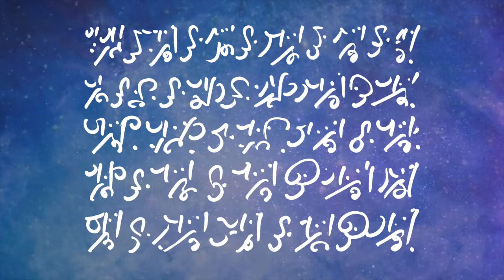Cosmic Clearance - episode 57 - Light Code Alchemy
The Cosmic Clearance transmissions work as an energetic 'vacuum cleaner' that move through your being, assisting you in clearing dysfunctional energies & fears and supporting you in keeping your balance and staying connected to your inner peace and innate wisdom. In this way the connection with your multidimensional self is strengthened and more intergalactic guidance can flow through your being, contributing to our planetary awakening.

We are all part of this collective creation. By clearing and transforming ourselves (the vessels that we are), we do such an important work for our collective evolution. Every one of us is as important as every other being on this planet (and beyond). We are in this together. This is teamwork. We’ve got this.

Some explanatory words
In preparation for this online transmission, I’d first like to share some things with you. Great if you give it your attention before you listen to the replay.

Laser light beams
You can see this online session as a transmission moment of high frequencies from other dimensions. As if you were under a shower of light. The sounds you hear, also called light languages and light codes, dance through you as energetic light laser beams. This does not always have to feel comfortable. With the reception of these higher frequencies, automatically hidden aspects (lower frequencies) in your being are exposed and loosened up. Those lower vibrational energies then no longer fit into an increased vibrational environment. Think of it as an energetic upgrade of your whole being and at the same time a great cleansing of that which is ready to surrender to the light. Some people call this a cosmic vacuum cleaner process where, on the one hand, high frequencies are blown into your being and on the other hand all the dust that comes loose is being picked up. Exactly that which is ready for transformation is included in this process.

Cosmic microphone
Initially, a transmission like this can seem overwhelming. It often sounds like a big chaos of sounds. For me, at the moment of the transmission, it feels like we are part of a cosmic gathering and are surrounded by a large diversity of light beings, from different cosmic realms. They have gathered around a symbolic microphone (‘I’ am that microphone) and are ready to share their wisdom, codes and messages with us. Hence that chaos of sounds, as if they all speak together at the same time.

Short circuit
It may be that your mind experiences ‘short circuit’ and does not understand what is going on. This happens because the energetic information is transferred to you without your mind being involved and can feel thrown out of work or sometimes even bored. This is all part of the process :-). It challenges you to surrender as much as possible to what your mind does not know and to trust that the energy upgrade is received with open arms by your higher consciousness.

Allow, accept and surrender
The moment you feel uncomfortable, it can express itself in many ways. Your body may feel restless or your thoughts fly in all directions. It can help to focus your attention on your body. Place one hand on your belly, one on your heart and breathe in and out consciously. In addition, it can be unconsciously seductive to move along with the trains-of-thought that pass by. Before you know it you have stepped into a train and you become the thoughts. Every time you become aware of it, you step out of the train and let it move by. In this way you become detached from the thoughts, as if you were releasing yourself from the thoughts like a sticker. The thoughts then automatically decreases in strength. This way you can keep a stable ground under your feet while it can feel uneasy around you.

Multidimensional intelligence
The energies that are transmitted via the various sounds in this transmission are very powerful. You can listen to it as often as you want, follow your inner guidance. The sounds have their own multi-dimensional intelligence, so ‘they’ know what is needed in your energy field. Surrender (as much as you can) and let the ‘work’ be done. Every time you listen to a transmission, you might have a completely different experience.

You can sign up for the newsletter and stay updated about more healing initiatives, free transmissions, blogs, new sessions and events:

Sandra de Vos (multidimensional sound healer)